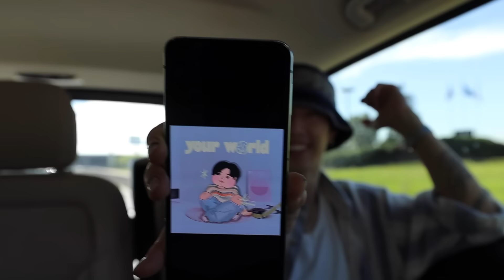VLOG | 40 Hours In Paris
Quick trip to Paris for Saint Laurent - Women's 2024 Summer Show.